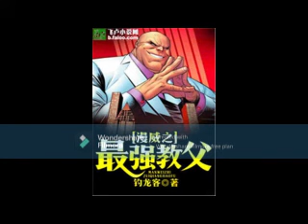El padrino más fuerte de Marvel Cap 177 al 200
No tiene sinopsis